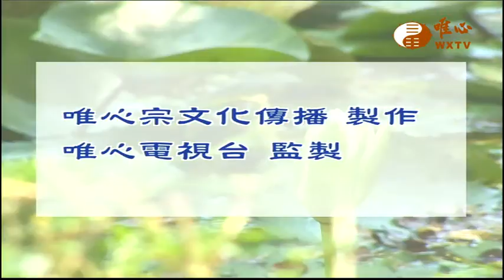【禮運大同篇118】｜ WXTV唯心電視台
易經風水專業電視台WXTV禮運大同篇
『禮運大同篇』每日 17:00~18:00首播